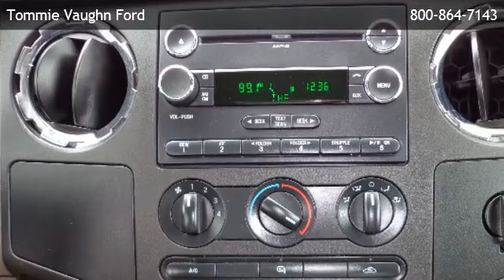2010 Ford Super Duty F-250 SRW 4WD Crew Cab 6-3/4 Ft Box XLT - Jersey Village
is offering a 2010 Ford Super Duty F-250 SRW 4WD Crew Cab 6-3/4 Ft Box XLT in Houston, TX.

Engine: 6.4l ohv turbo-diesel power stroke v8
Transmission: 6-Speed Manual W/OD: Pto Provision
Exterior Color: Oxford White
Interior Color: Medium stone
Mileage: 90485

6-speed manual w/od: pto provision, 6.4l ohv turbo-diesel power stroke v8, 4-wheel drive, (4) air registers w/positive shut-off, accessory delay, air conditioning w/chrome ringed black vents, auxiliary pwr point, black instrumentation -inc: tachometer, color-keyed carpet full-floor covering, color-keyed cloth headliner, color-keyed door trim panel -inc: color-keyed soft armrest, color-keyed scuff plates, cruise control, dash-top tray, driver & front passenger grab handles, driver manual lumbar support, dual color-keyed cloth sunvisors-inc: driver-side pocket, dual color-keyed coat hooks, flexfold 60/40 rear bench seat w/fold-flat feature, front door operated dome lamp w/time delay off & ip switch, front passenger-side roof ride handle, front/rear color-keyed carpeted floor mats, front/rear map lamps, glove box, instrument panel mounted storage bin & trash bag hook, pwr door locks w/backlit switches, pwr windows w/driver one-touch-down & backlit switches, rear armrests w/cupholders, rear seating roof ride handles, remote keyless entry & perimeter anti-theft alarm, securilock anti-theft ignition, tilt steering wheel, (5) lt245/75r17e all-season bsw tires, black door handles, box-rail & tailgate top-edge moldings, chrome front bumper w/glossy body-color top cover, chrome rear bumper, dual beam jewel effect headlamps, front fender vents, front/rear license plate brackets, full-size spare tire w/lock & carrier, grille w/medium platinum insert & chrome surround, interval windshield wipers, manual telescoping trailer tow mirrors w/pwr heated glass, pickup box/cargo lights, rear privacy glass, removable locking tailgate w/black handle & tailgate assist, solar tinted glass, underhood service light, (2) front tow hooks, 12.5k trailer hitch receiver-inc: 2" hitch, 157-amp hd alternator, 2-ton mechanical jack, 3.73 axle ratio (req: 995 engine), 6-3/4 pickup box-inc: (4) tie-down hooks, front stabilizer bar, hd gas shock absorbers, manual transfer case & hubs, mono-beam front a